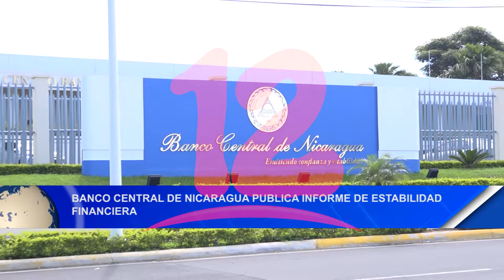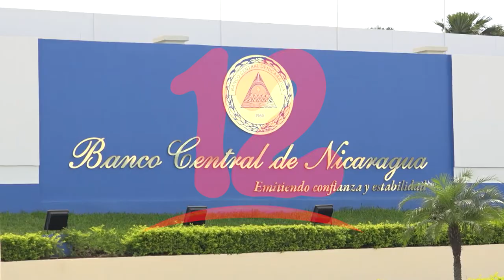Noticias12Nicaragua BCN Publica informe de estabilidad financiera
BCN Publica informe de estabilidad financiera